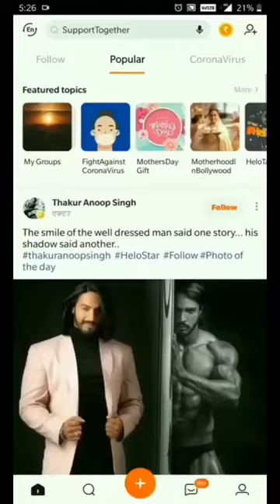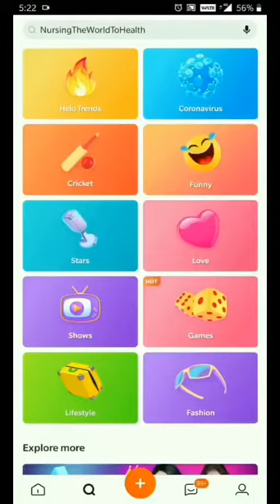Lockdown comedy new Tik Tok video Tik Tik funny video TikTok video TikTok comedy video1080P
Lockdown comedy | new Tik Tok video | Tik Tik funny video | TikTok video | TikTok comedy video, Binod

Hello friends.
Hope you are enjoying our video compilation . Keep watching and keep suporting.
Listen ad-free with YouTube Premium
Song
Mere Dushman Mere Bhai
Artist
Hariharan
Album
Border (Original Motion Picture Soundtrack)
Believe Music (on behalf of Venus Music Pvt. Ltd.); UNIAO BRASILEIRA DE EDITORAS DE MUSICA - UBEM, Polaris Hub AB, venus_pub, LatinAutorPerf, The Royalty Network (Publishing), BMI - Broadcast Music Inc., and 8 music rights societies
Song
Koi Nahin Pardes Mein Mera
Artist
Sonu Nigam
Album
Meri Maa
Tseries Music (on behalf of T-Series); UMPG Publishing, TSeries Publishing, and 10 music rights societies